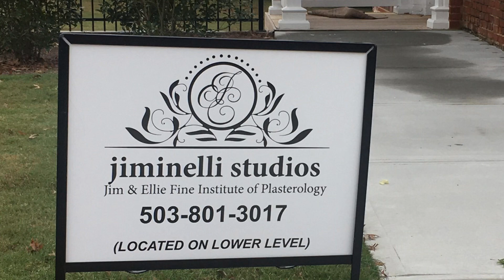A view of our Studio in Auburn Georgia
About Jiminelli Studios.Take a quick look inside of Jim Jarrell and Ellie Ellis’s studio and Decorative Arts School. Who we are and what we do.